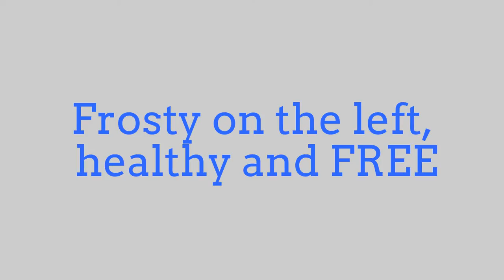The Aussie Icon-Kangaroo rehabilitation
Young Frosty came into our care in 2015 with tendon issues. 2017  he has been released and fighting fit once again. It was a slow process but well worth it!